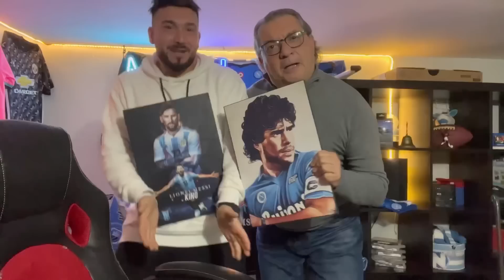SIAMO IN FINALEEEEE!!! LIONEL MESSI GRAZIE DI ESISTERE❤️🇦🇷MOSTRUOSI